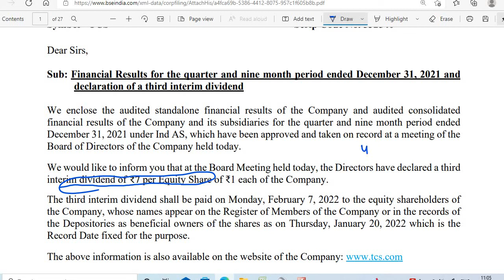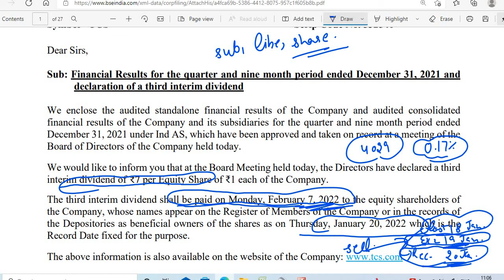TCS SHARE DIVIDEND 2022 RECORD DATE